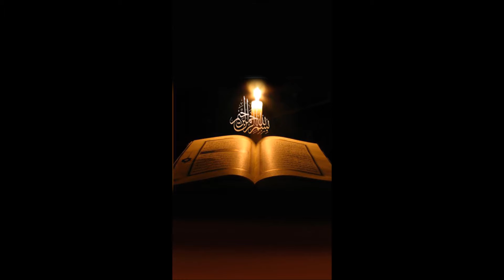041 - Surat Fussilat (En fast och klar förkunnelse)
041 - Surat Fussilat (En fast och klar förkunnelse)